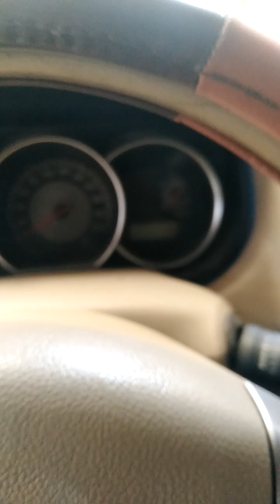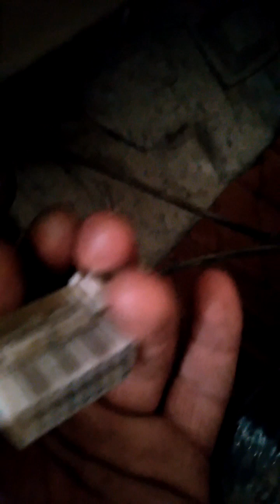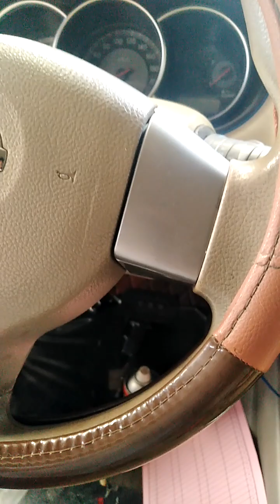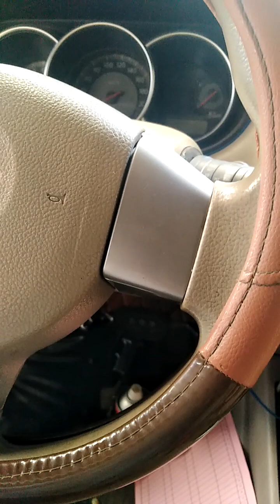Nissan Tida 2005. Lost communication with Transmission control module.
Lost communication with Transmission control module.
Gear not shifting.